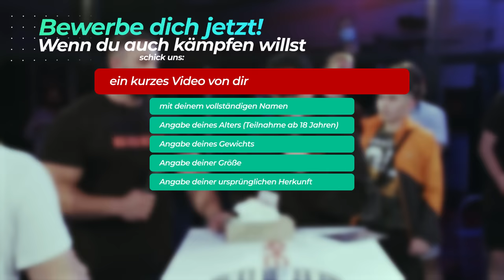SCHÜLER vs LKW FAHRER: SLAP SHOW | IRON FACES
BRATISCHKAS die ersten BACKPFEIFENSHOW. Der erste Slap Contest IRONFACES im deutschsprachigen Raum!

► DANKE AN

PRODUZENT
Mark Filatov
Sebastian Zühr

PRODUKTIONSLEITUNG
Irena Egersdorfer

REGIE
Rochdi A. Schmitt

REALISATION
Clemens Schmidt
Mark Filatov
Sebastian Zühr

VIDEOTECHNIK
Frederic Adam

KAMERA
Steven Lüdtke
Felix M. Weber

TON
Jonas Rihn

LICHT
Conrad „Conny“ Neumann

GRAFIK
Toby Strempel

POST PRODUKTION
Toby Strempel
Steven Lüdtke
Felix M. Weber
Rochdi A. Schmitt
Mark Filatov

SET RUNNER
Farajallah Diab

Wenn du auch kämpfen willst, dann schicke ein kurzes Video von dir mit Name, Alter, Gewicht, Größe, Nationalität, Hobys etc. an
TEILNAHME AB 18